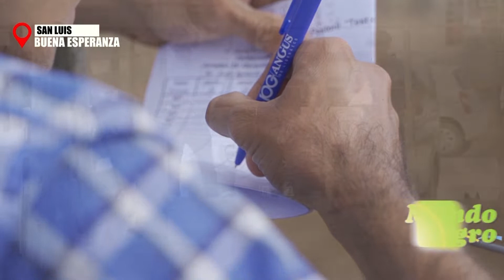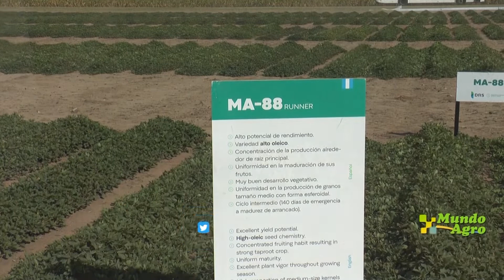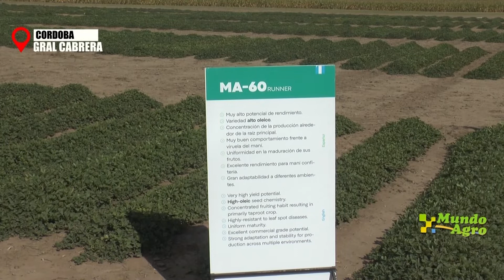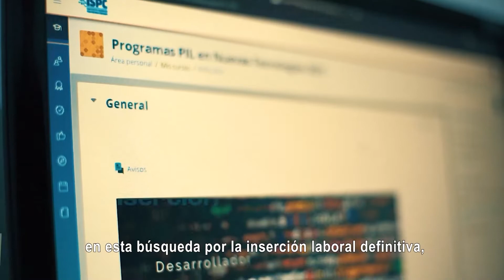MUNDO AGRO CBA LUNES 25 ABRIL 2022